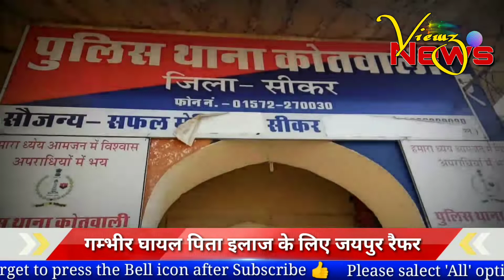बाप ने नहीं दिए पैसे तो नशेड़ी बेटे ने कुल्हाड़ी से कर दिया हमला | Sikar News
हाल ही में एक दूल्हा-दुल्हन पर फायरिंग के सनसनीखेज मामले के बाद Sikar शहर से अब खून के रिश्तों को शर्मसार कर देने वाली खबर सामने आई है। यहां मोहल्ला नारूवान में रहने वाले गुलाम रसूल को उसके ही बेटे ने कुल्हाड़ी मारकर गम्भीर रूप से घायल कर दिया। पिता ने नशे के लिए पैसे देने से इनकार कर दिया तो नशेड़ी बेटा गुस्से से इस कदर तिलमिलाया कि नमाज पढ़ते हुए अपने पिता पर कुल्हाड़ी से ताबड़तोड़ वार कर बुरी तरह से घायल कर दिया। घटना के बाद मौके से फरार हो गया।